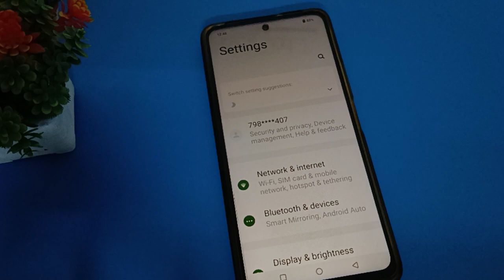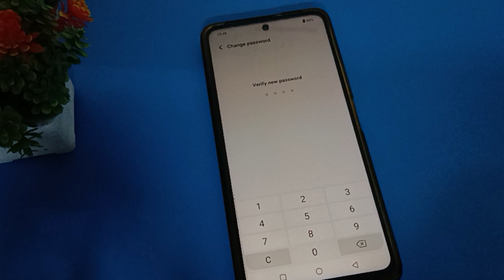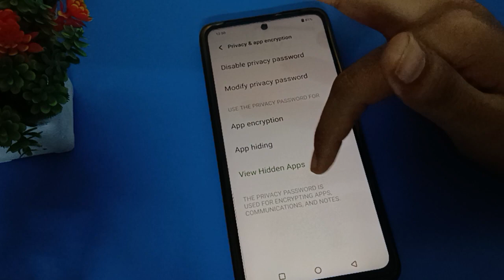How to change hide app password iqoo neo 7 5g, privacy setting use kare